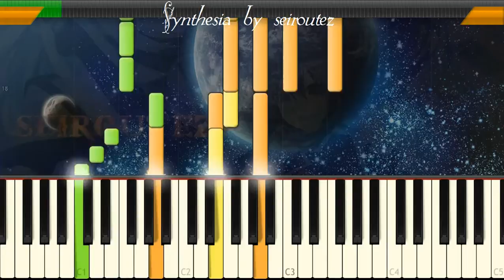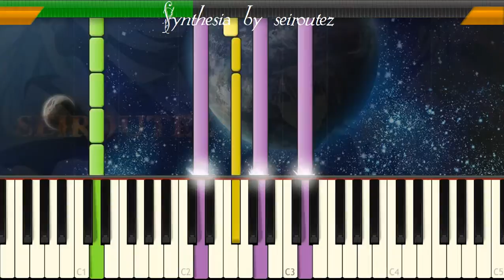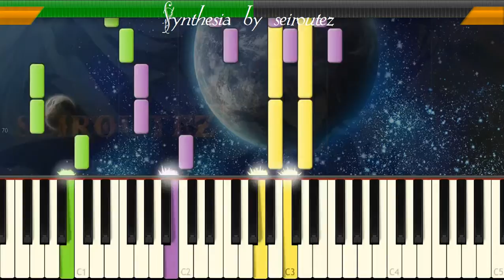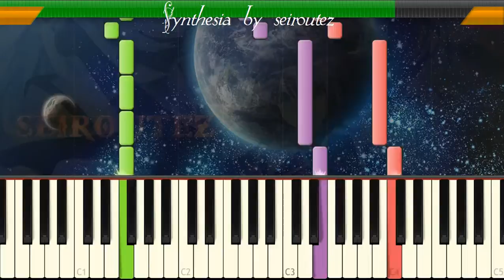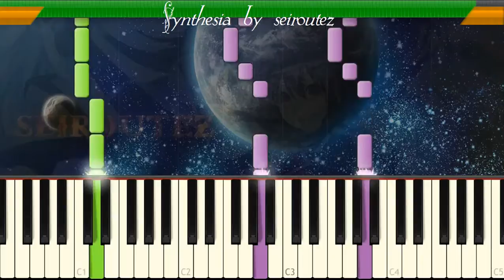[Synthesia][MIDI] Countdowntoextinction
[Synthesia][MIDI]